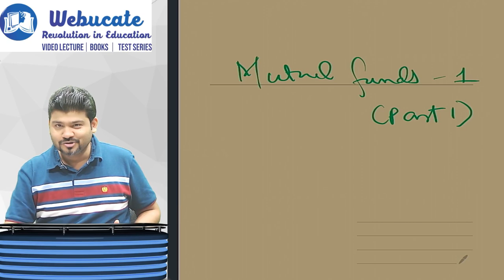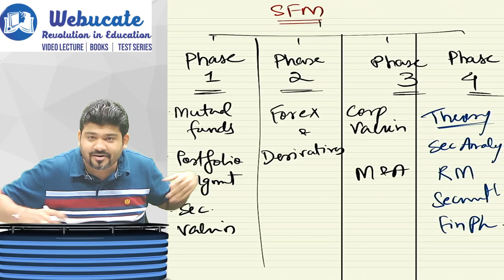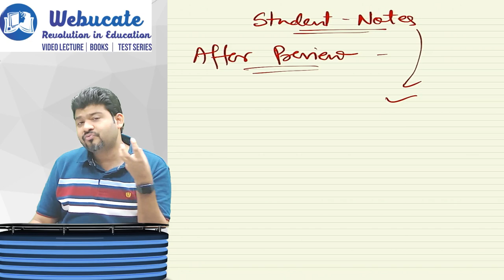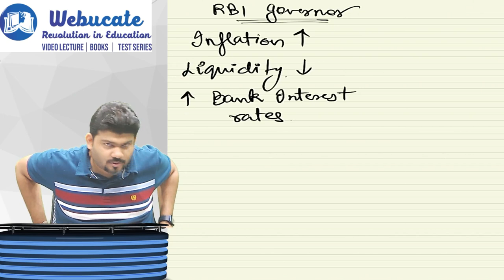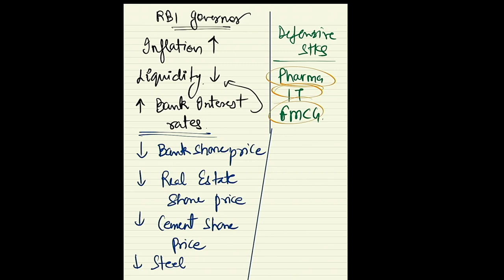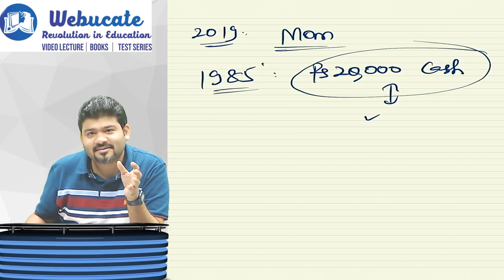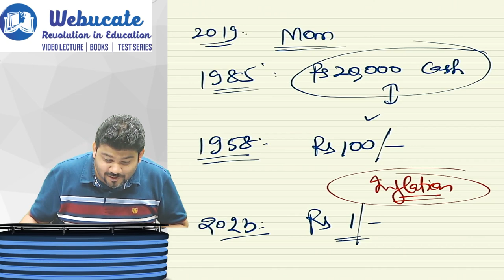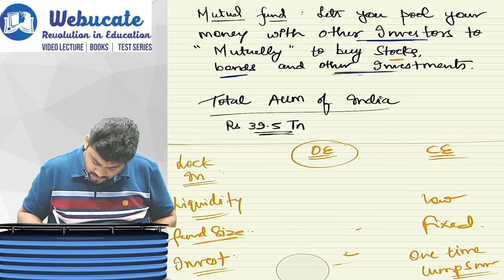INTRODUCTION TO MUTUAL FUNDS | AFM/SFM | FULL ENGLISH | DAY 2 | PART 1 | BY CA SANKALP KANSTIYA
INTRODUCTION TO MUTUAL FUNDS | FULL ENGLISH | DAY 2 | PART 1 | BY CA SANKALP KANSTIYA